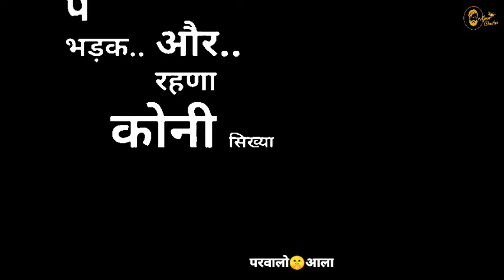Latest haryanvi song whatsapp status with black background Black Screen whatsapp status 2021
BATTITUDEWHATSAPPSTATUS

videos 2020

Black backgroun

2020 All status Black screen New Haryanvi status Black screen Best Haryanvi status Black screen Hit Haryanvi status Black screen

blackbackgroundHaryanvistatus Videos